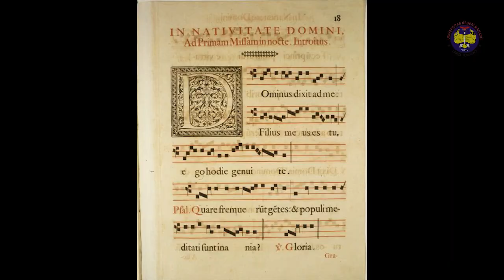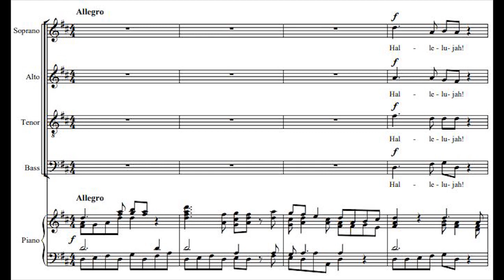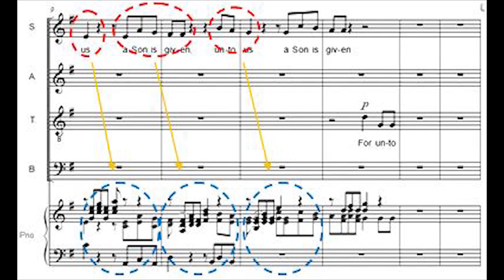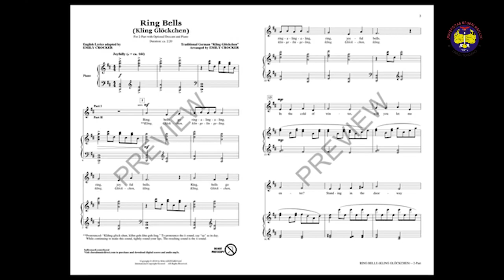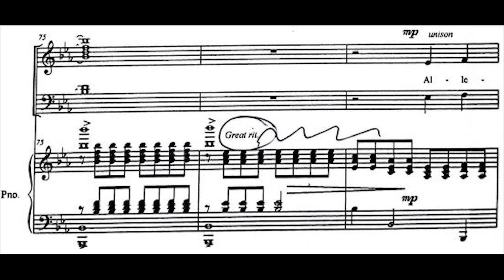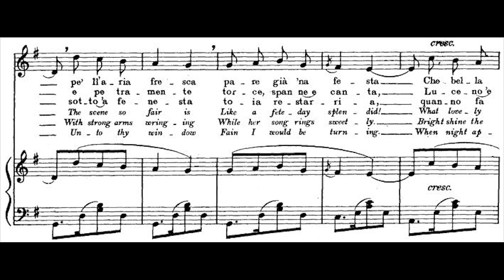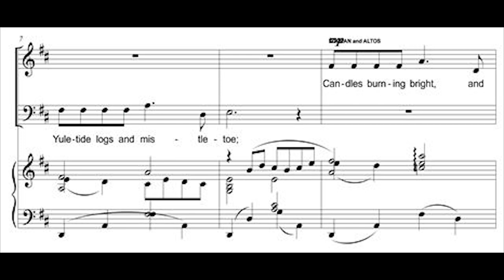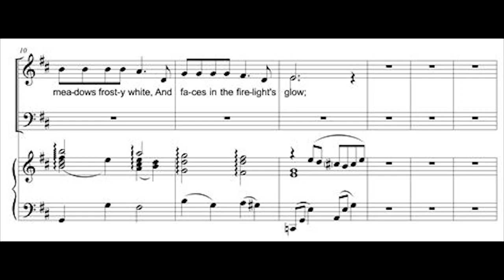Pengaruh Bentuk dan Gaya Iringan dalam Pengekspresian Paduan Suara - FBS UNIMA - Johanes Josephus